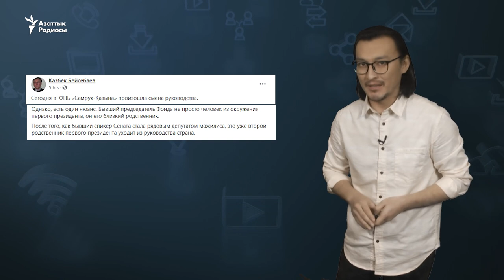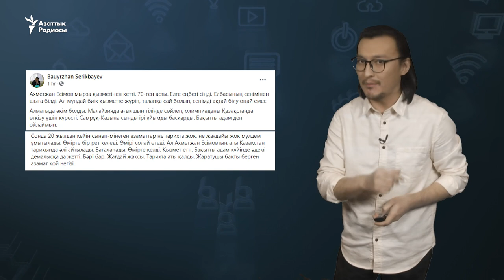Azattyq TV - Азаттык ТВ